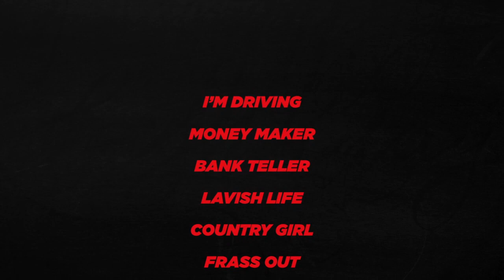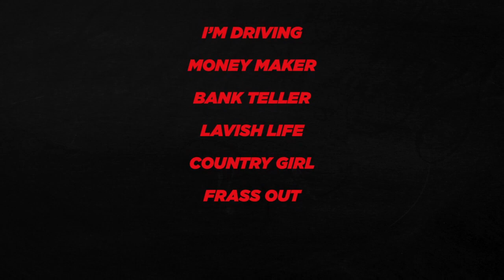Bullet Man - Money Maker (Audio)